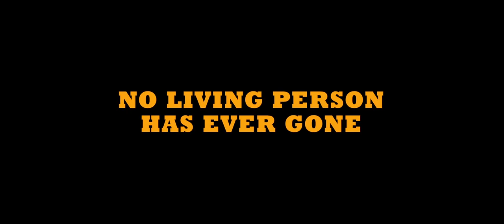Coco - oficiální trailer 2 (český dabing)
Oficiální trailer k připravovanému animovanému filmu Disney/Pixar, "Coco".

Navzdory podivnému a silnému rodinnému odporu k hudbě se malý Miguel touží stát slavným muzikantem, jako byl jeho idol Ernesto de la Cruz. Tvrdohlavě jde za svým snem a souhrou neuvěřitelných okolností se ocitne v překrásné barevné Říši mrtvých. Společníka mu tam dělá pes Dante a také charismatický Hector, se kterým postupně odhalují skutečné tajemství Miguelovy rodiny.

V kinech od 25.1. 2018 v ČR a od 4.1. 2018 na Slovensku!